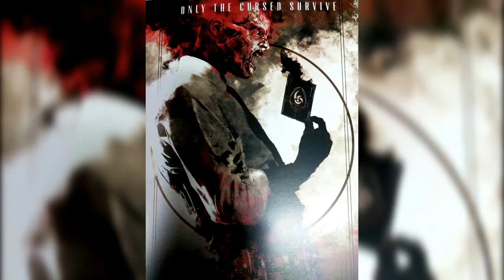BO3 ZOMBIES Theorey,Hudson Nova 6 AND More(COD BO3 NEWS)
How 'bout this theorey for ZOMBIES in BO3